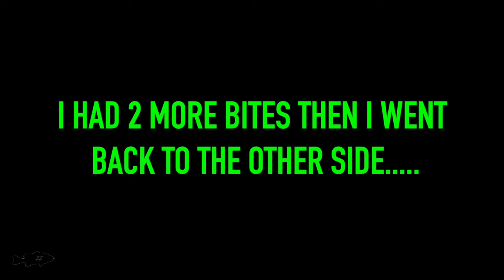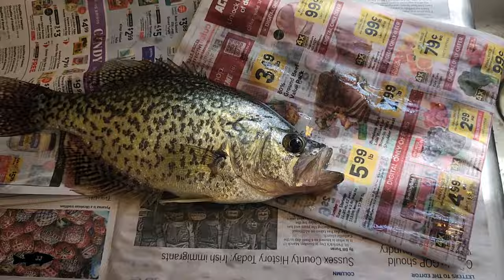Black Crappie Catch & Cook! (March 2024)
Hey guys!  We had some cold and windy conditions the past few days which has made the fishing very tough.

I bounced around to a couple of ponds and used a few different baits but I was not getting any bites.  So I decided to get some live shiners and see if that made any difference.

The live shiners worked – I ended up catching some nice Largemouth Bass and a really big slab Black Crappie!  I decided to take the Black Crappie home and cook it up since they taste

The best when caught in cold water.  The fish was delicious – I made some popcorn fish nuggets!

Next week we should have some warmer weather so the fishing should be a lot better – also the Spring Trout season is coming up on April 6th so stay tuned for some exciting trout fishing ahead!